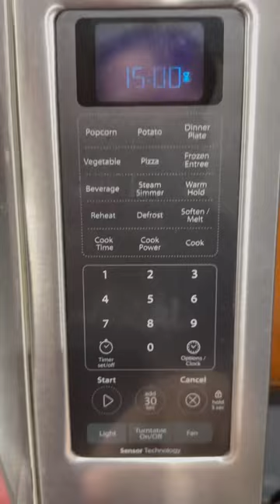Broccoli cheddar soup like Panera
Panera bread broccoli cheddar soup. Super easy recipe, and easy to make.